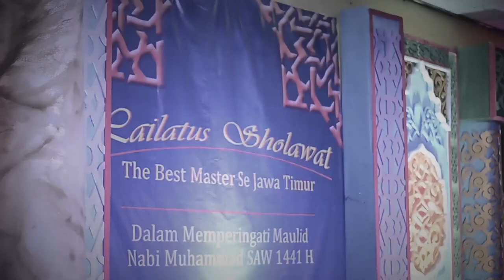IQMA Faidlun Nabawi - Bil Khuluqi - Lailatus Sholawat The Best Master#2 AFE Sidosermo 2019